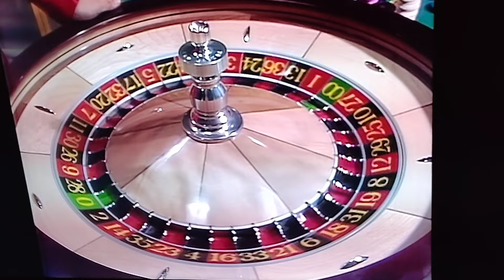赤の3に20万。当たりで720万！とんぼ